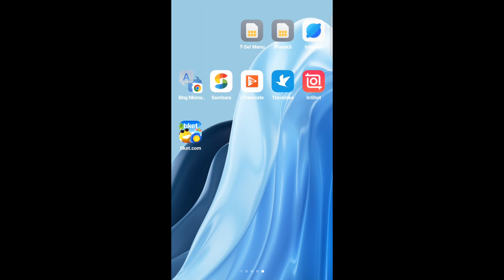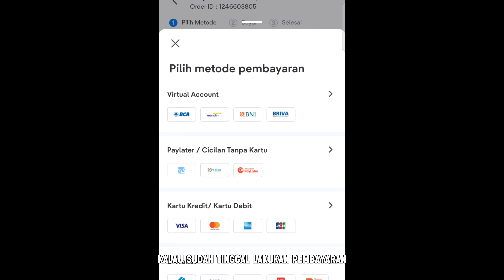FREEN AKAN KE INDONESIA !! KEMANAKAH BECKY?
Freen ke Indonesia membuat heboh penggemar yang tak menyangka idolanya akan benar-benar datang ke Tanah Air.
Freen mengadakan fanmeet bersama artis besutan idf lainnya seperti nam dan Heng.
Sebentarrrrrr.
Kemana, Becky?
Kenapa Becky tidak ikut?
Ada yang mengatakan bahwa Becky ada rencana terbang ke Paris untuk acara L'oreal Paris. Namun jika dilihat dari jadwalnya Becky pergi sekitar bulan Oktober..
Sementara fanmee di Indonesia bulan November.
Ada beberapa fans yg bersedih dengan kenyataan ini..
Tidak apa apa ya guys🏆 kita harus mendukung keputusan ini.
Mungkin ketidakhadiran Becky ke Indonesia juga demi keamanan.
Nextttt pasti Becky ke Indonesia walaupun solo.
Semangattttt

Sementara fans lainnya juga antusias dalam  menanyakan info tiket untuk bertemu bintang GAP The Series itu.

Buat kalian yang ingin hadir dan bertemu Freen.. sudah bisa memesan tiketnya di Tiket.com ya guys.
Begini caranya !!!